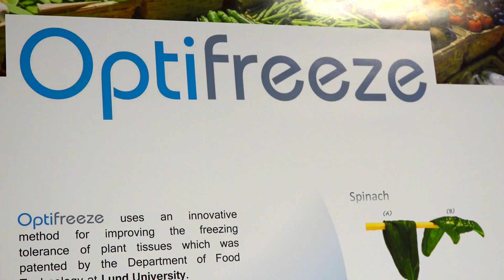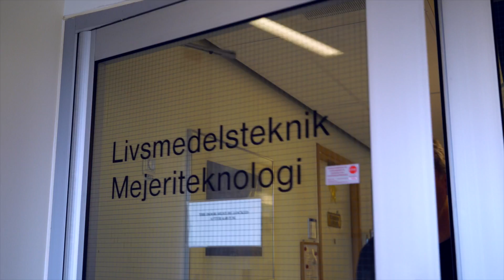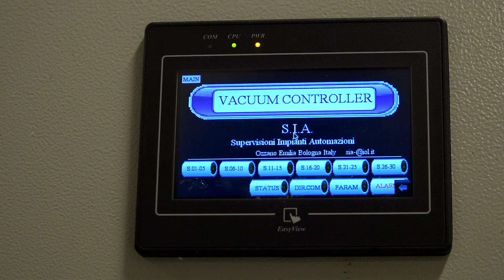Fresh vegetables from the freezer – groundbreaking research made in Lund.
Optifreeze is a research company that was created in collaboration with LU Innovation System. The company markets a freezing technique that makes it possible to freeze vegetables, fruits and berries without losing their shape or taste. Basic research was done at Lund University.